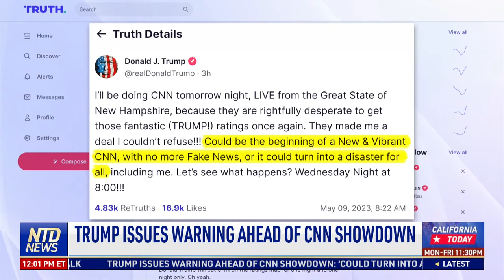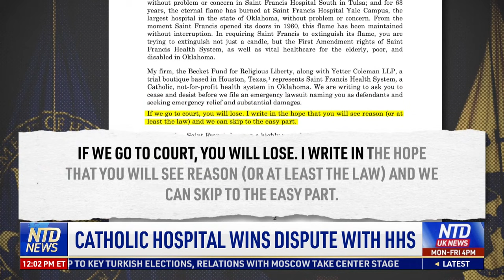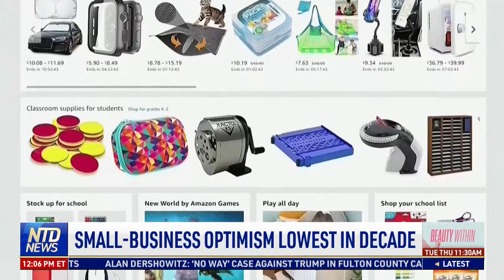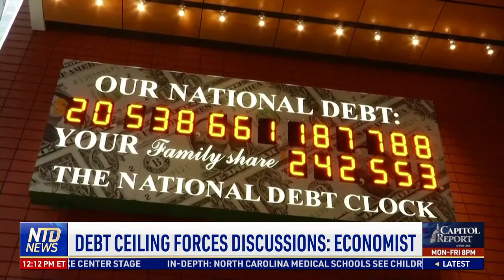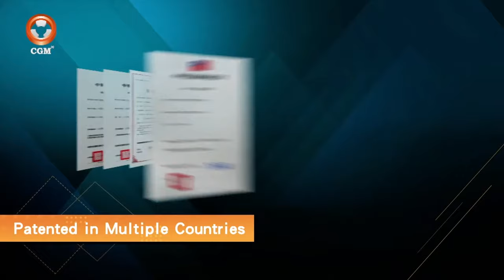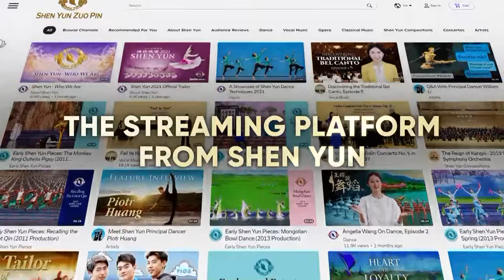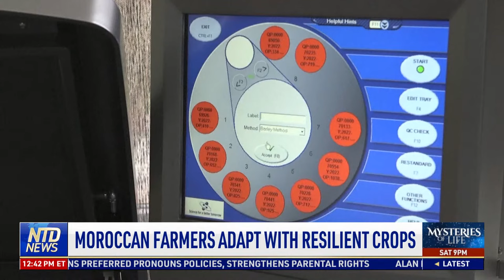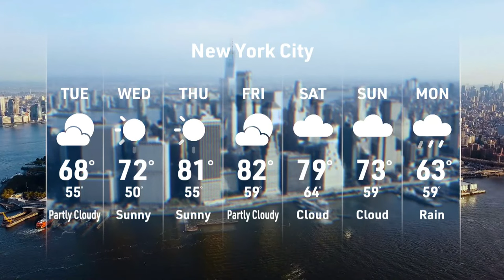Catholic Hospital Wins Dispute with Federal Government; Biden Administration Targets Dishwashers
00:00 NTD News Today—5/9/2023
01:31 Trump Issues Warning Ahead of CNN Showdown
02:05 Catholic Hospital Wins Dispute with HHS
03:53 Biden Administration: Dishwashers Targeted
05:59 Small-Business Optimism Lowest in Decade
11:14 Yellen: Debt Ceiling ‘Constitutional Crisis’
13:04 Debt Ceiling Forces Discussions: Economist
14:00 Ginn: Cut Spending for Sustainable Finances
15:06 What Happens if the U.S. Defaults on Debt?
16:27 Low Confidence in Biden Admin on Economy
17:09 Tech CEO’s Remains Found After 1.5 Years
17:50 DC Mayor Considers More Police as Crime Rises
18:32 North Dakota Bans Preferred Pronouns Policies
19:08 Man Pleads Guilty to Doping Olympic Athletes
21:29 Mexico Seizes Fentanyl Ingredients from China
24:44 Child, Teen Fentanyl Deaths Jump 30X in 8 Yrs
25:25 State Department: No Change to China Policy
27:04 EU’s von der Leyen Visits Kyiv
28:30 Putin: ‘Real War’ Unleashed Against Russia
29:23 Monkey Controls Machine with Brainwaves
30:57 Competition Watchdog to Review AI Market
34:04 Ryanair Places Huge Order for 737 Max Jets
35:14 Illegal Use of Water to Grow Tropical Fruit
36:02 Grain-Surfing Robot Eases Crop Monitoring
38:10 Moroccan Farmers Adapt with Resilient Crops
41:09 NTD Global Pageant Advisers Praise Traditions
43:52 Age 55+ Dance Team Supports Warriors
46:24 MA: Missing Antelope Back at Zoo After Escape